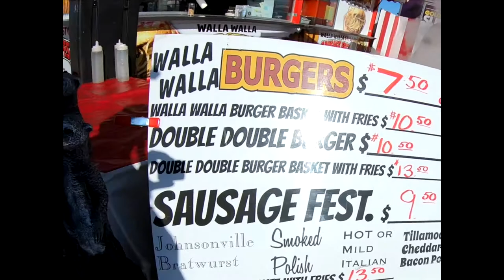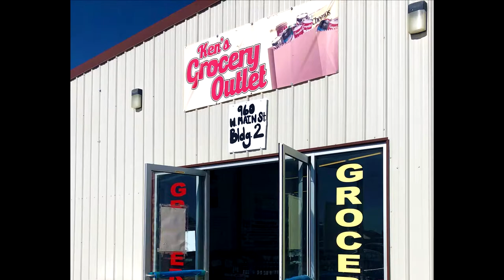Quartzsite SCAVENGER HUNT!/ Things TO DO AND SEE in Quartzsite? /BE IN OUR NEXT VIDEO!!!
Don't know what to do in Quartzsite? Want to go "out and about" but don't want to go shopping? Here's a fun little game to play by yourself or with friends. Travel around town and find the items, people and stores below. If you want, take a picture of yourself and send it to , and we will put you in our follow-up video. Send us at least 5 scavenger hunt pictures, and we'll send you a GrassRoots Living sticker! We hope you guys enjoy the hunt, and maybe even make one of your own!  Happy Hunting!

AND GO!!!
1. A Tee Pee
2.  Unique Rocks
3. Tie Dye
4.  Walla Walla Burgers
5.  Rustic Wood Works
6.  Huckleberry Jam
7.  Unique Vehicles
8.  Flag Store
9.  Dinosaurs
10. Beautiful Sunset
11. Giant Fishing Pole
12.  Canoe Whirligigs
13.  Hi Jolly Monument
14.  Ken's Grocery Outlet
15.  Byron the Potter
16.  Homemade Breads
17.  Hillbilly Mannequin
18.  Quartzsite-Opoly
19.  Homemade Ice Cream Machine
20.  Hidden Store that sells metal works
BONUS ITEMS
1. Picture of you solo or with friends at a Quartzsite Sign
2. Find 5 gallons of water for .25.
3.  NEW clothes for $1 per item
4.  An off-road vehicle
5.  FRIENDS!!!